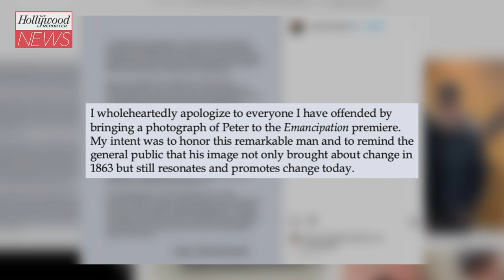Producer Apologizes for Bringing Photo of Man Who Inspired 'Emancipation' To Premiere | THR News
The photograph shows a man named Peter, who escaped enslavement, with scars on his back from being repeatedly whipped.